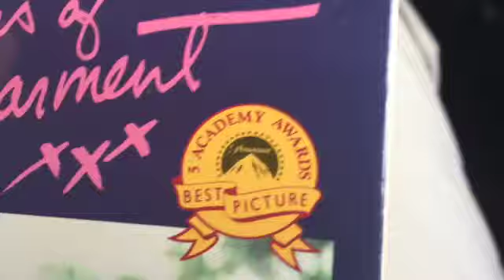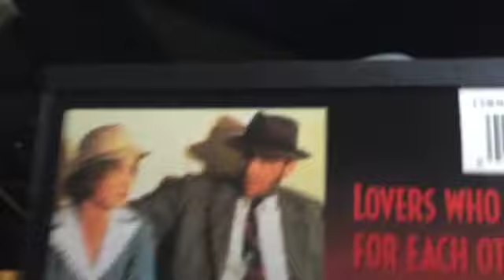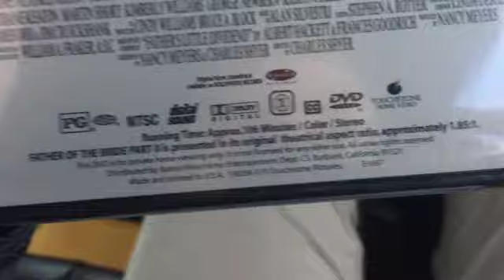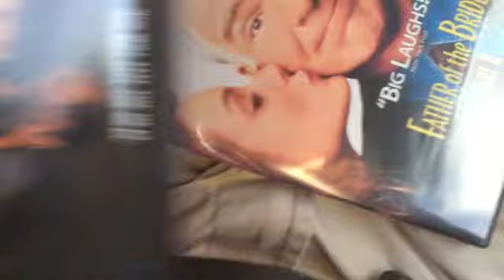Short VHS/DVD Update for 10/18/18